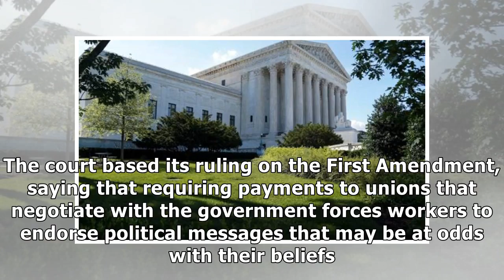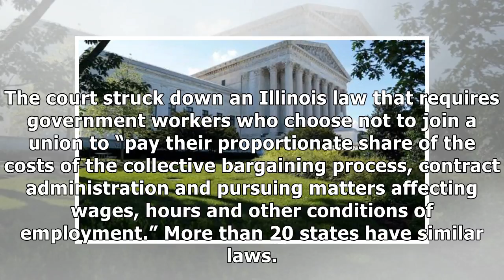✫Supreme Court Delivers a Sharp Blow to Labor Unions